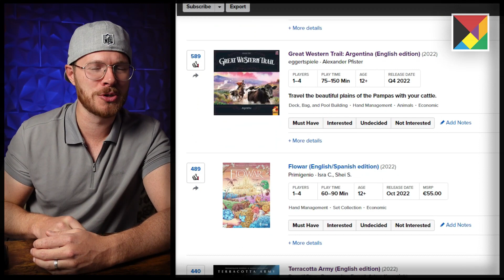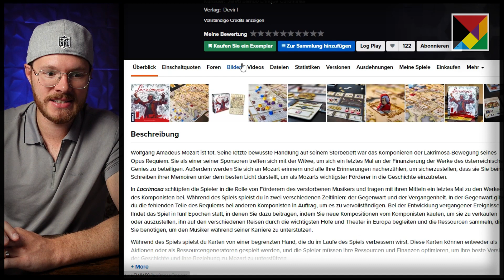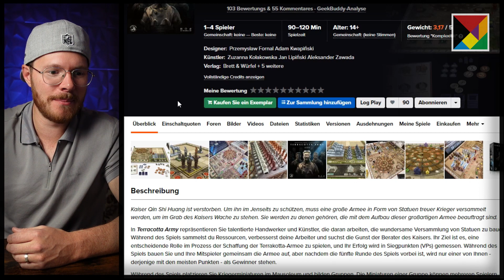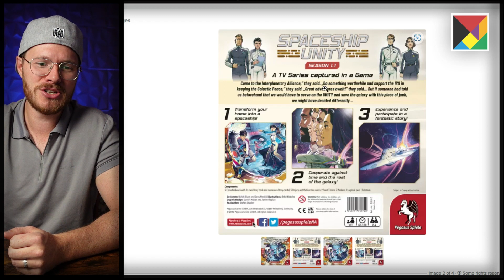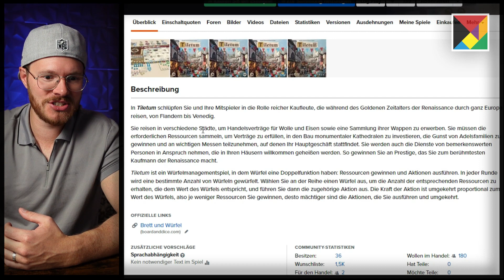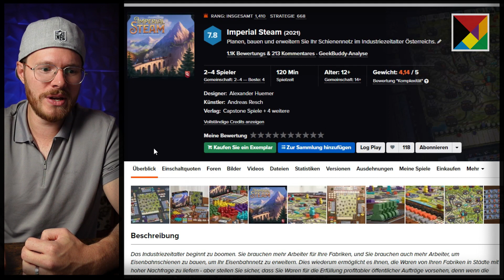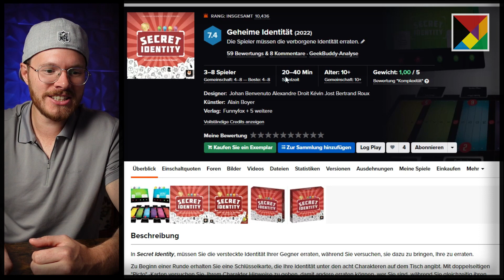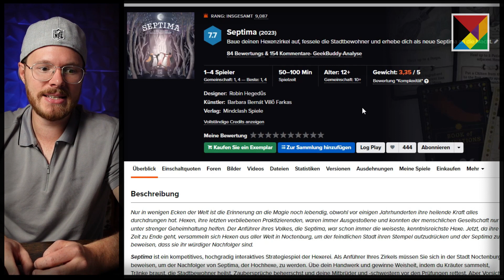Spiel Essen 2022 🔥 Meist erwartete Spiele Neuheiten auf der Messe!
Die SPIEL Messe 2022 in Essen rückt immer näher und ihr erwartet einige starke Neuheiten! Die am heißesten diskutierten Spiele stelle ich euch hier im Einzelnen vor!